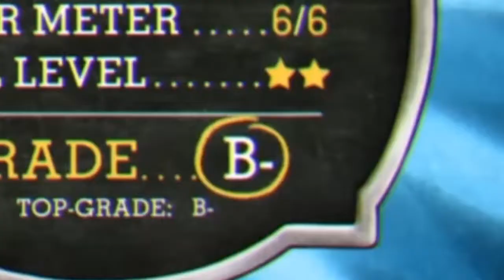Cuphead Clip Joint Calamity 1HP Challenge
Pls dont copyright me I dont own that music